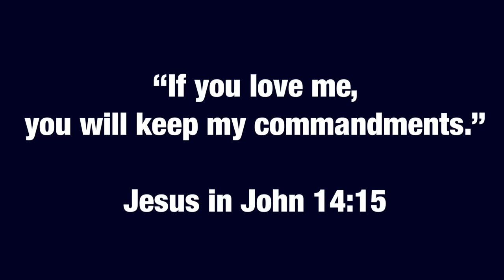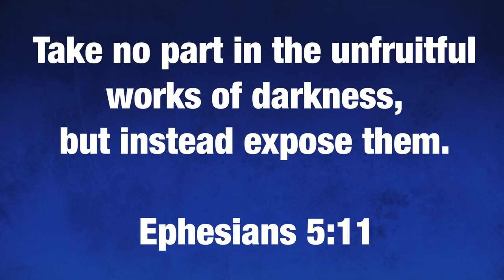Spiritual Dangers of Led Zeppelin and other rock music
Note: This is an updated and edited version of an interview that was called, “Spiritual Dangers of Rock Music.” That video inadvertently contained audio soundtrack from the invocation scene of Crowley and Jimmy Page, used with permission from GoodFight.org “They Sold Their Soul for Rock n Roll” excellent documentary. This video does not contain that audio soundtrack. I apologize that the invocation sound clip was left in the original video. We tried to edit out that clip from the original video, but Youtube is still processing it after 24 hours, so we have switched that video to a private setting￼. The new title of this video reflects that most of the interview is about Led Zeppelin. For information on other rock bands, please watch the documentaries from￼ GoodFight.org. ￼

This video contains no rock music, only images of rock musicians while the shocking demonic roots of rock music are explained by former rock musician Pastor Joe Schimmel, who has researched the connections of classic rock bands and satanism. Pastor Joe and his Good Fight Ministries produce high-quality documentaries such as “They Sold Their Souls for Rock n Roll,” which expose darkness within the culture, warning Christians to mark and avoid worldly traps as Ephesians 5:11 commands. In this video, Pastor Joe explains the spiritual dangers of listening to Led Zeppelin, Stevie Nicks, The Eagles, and other classic rock bands with ties to the satanist Aleister Crowley. This video is hosted by Doreen Virtue, who was an avid rock music fan and musician prior to her salvation.

to learn more about Pastor Joe’s ministry, to watch his documentaries, to follow Good Fight on social media, and to listen to 24/7 online radio station.

Note from Doreen: I have had comments turned off of all my videos since 2009 because I don’t have an assistant or moderator, and my schedule is super busy. You can reach me through direct instant messages Where I personally read and answer messages, albeit slowly because it’s just me without a staff. If I don’t answer right away, please write again and your letter will pop to the top.